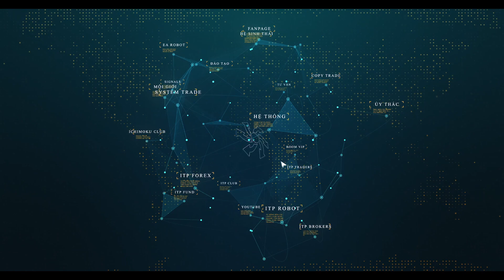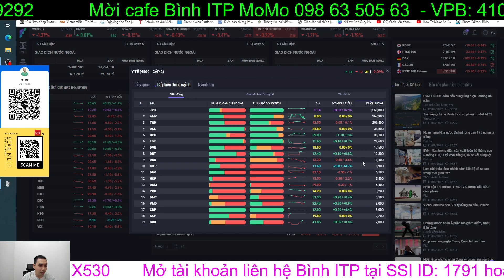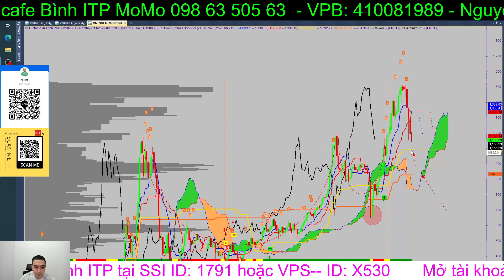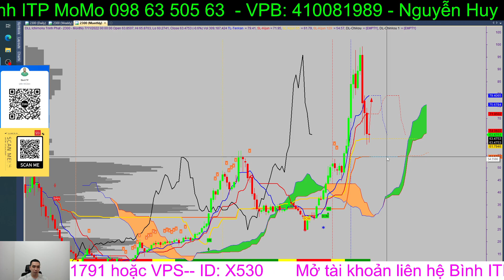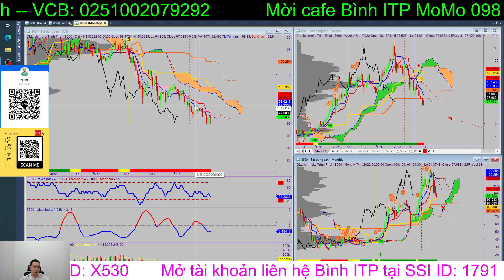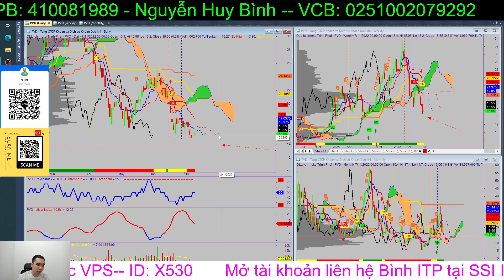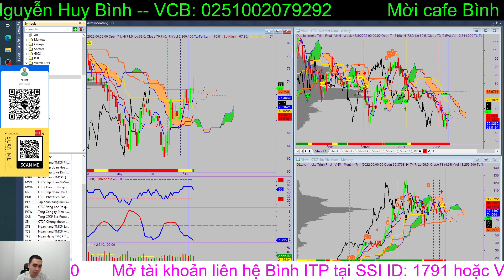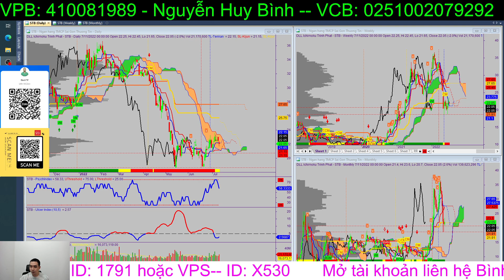Bản tin chứng khoán mỗi ngày: Tin đồn dồn dập, ảnh hưởng đến tâm lý cổ đông dài hạn?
Các cổ phiếu cần quan tâm: VIC, VHM, MBB, VPB, HPG, REE, HAH, VHC, BSR, GAS

Cùng Bình ITP định kỳ : 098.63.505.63
Ủng hô Nguyễn Huy Bình TK-VCB : 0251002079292
** Mở tài khoản SSI online Id: 1791 cùng Bình ITP.